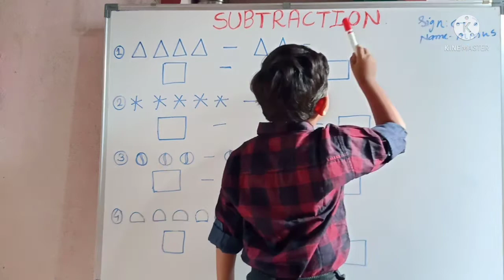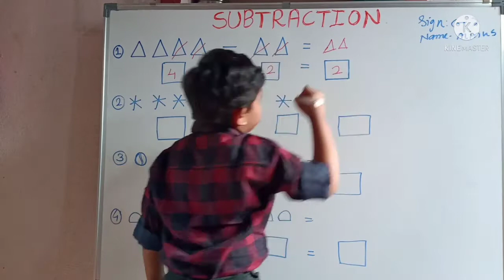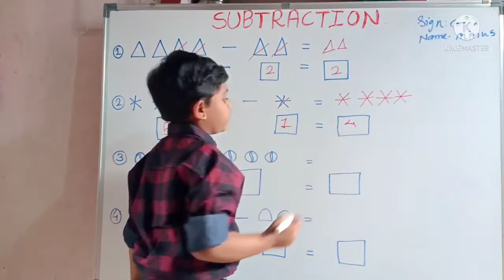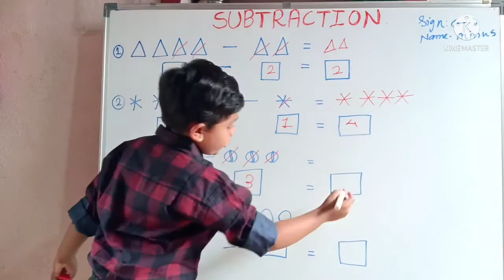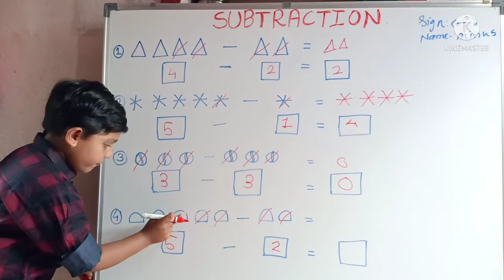Class 1st math, Learn Subtraction with Shapes and pictures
Class 1st math
Subtraction
With shapes and pictures
इ १ली वजाबाकी
आकार चित्र वापरून